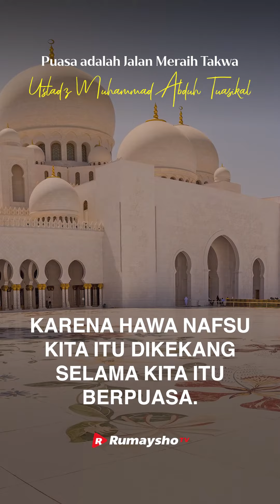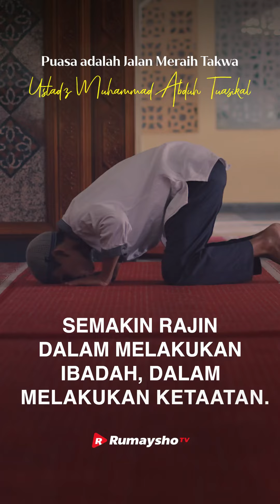Puasa adalah Jalan Meraih Takwa - Rumaysho TV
Menuju bulan Ramadan, InsyaAllah Rumaysho TV Youtube mulai mengunggah konten-konten nasihat tentang Ramadan dan semua hal yang berkaitan dengan keutamaannya. Semoga bisa menjadi pelecut semangat untuk meraih banyak pahala pada bulan mulia tersebut].
Ibadah puasa memiliki banyak manfaat bagi seorang mukmin. Di antara faedah terbesar menjalankan ibadah puasa adalah tumbuhnya ketakwaan di dalam hati, sehingga bisa menahan anggota badan dari berbuat maksiat. Allah Ta’ala berfirman, “Hai orang-orang yang beriman, diwajibkan atas kamu berpuasa sebagaimana diwajibkan atas orang-orang sebelum kamu, agar kamu bertakwa.” (QS. Al-Baqarah: 183).

Di dalam ayat yang mulia di atas, Allah Ta’ala menjelaskan bahwa puasa disyariatkan bagi hamba-Nya untuk meningkatkan dan menyempurnakan ketakwaan mereka. Takwa merupakan sebuah istilah yang mencakup seluruh kebaikan. Para ulama menjelaskan bahwa takwa adalah melaksanakan perintah-Nya, menjauhi larangan-Nya, karena mengharap pahala dari Allah Ta’ala, dan karena rasa takut terhadap azab dan hukuman-Nya.

Lalu, mengapa puasa merupakan sebab ketakwaan?

Terdapat beberapa penjelasan mengenai hal ini. Pertama, dengan puasa, seseorang akan lebih sedikit makan dan minum, yang menyebabkan lemahnya syahwat. Lemahnya syahwat ini menyebabkan berkurangnya maksiat yang ingin dia kerjakan. Karena syahwat adalah sumber dan awal dari semua maksiat dan keburukan.

Kedua, berpuasa melatih seseorang untuk kuat, sabar, dan tabah. Semua ini akan mendorong seseorang untuk meninggalkan dan menjauhi hal-hal buruk yang disukai jiwanya.

Ketiga, berpuasa memudahkan seseorang untuk berbuat ketaatan dan kebaikan.

Keempat, berpuasa menyebabkan lunaknya hati untuk senantiasa berdzikir kepada Allah Ta’ala dan memutus berbagai sebab yang dapat melalaikan-Nya.

Semoga bermanfaat.
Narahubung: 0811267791